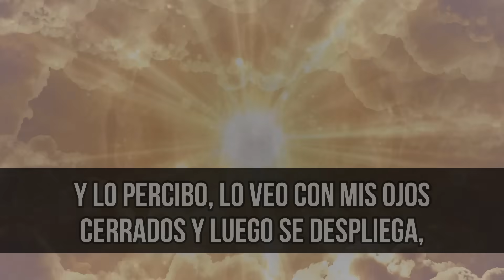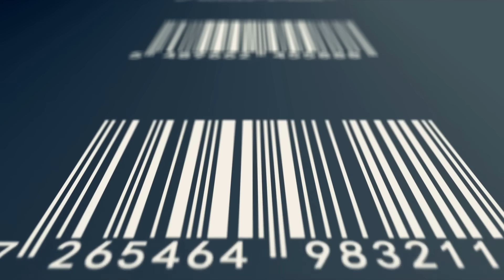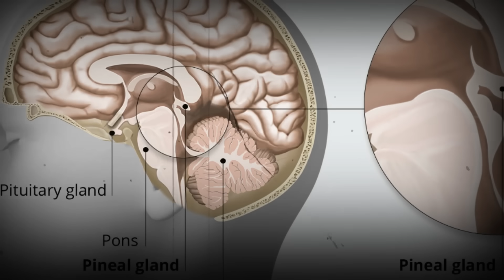Dr. Joe Dispenza en español - La Glándula Pineal Activa y su INCREÍBLE PODER -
Hey!!

El día de hoy te tengo este video con el Dr. Joe Dispenza y la entrevistadora francesa Lilou Mace, y en el platican sobre una experiencia mística que tuvo Joe al hacer sus meditaciones para activar la glándula pineal...

Las investigaciones muestran que la meditación activa de la glándula pineal, secreta melatonina, que desempeña un papel esencial y afecta los ciclos circadianos y estacionales, el antienvejecimiento, las emociones, la cognición y la energía. De acuerdo al Dr. Joe Dispenza, la Glándula Pineal es como una antena de radio, donde existe una gran concentración de energía en el cuerpo, y al trabajarla, se pueden producir este tipo de experiencias místicas, como nos cuenta en este video.

Hey!! MIL GRACIAS DE VERDAD, LOVE YOU ALL SOMUCH!!!❤😉❤😉❤😉❤😉

♥✅Hey!! ya tengo disponibles consultas individuales 1-1😉♥
Información en el correo oficial del canal: